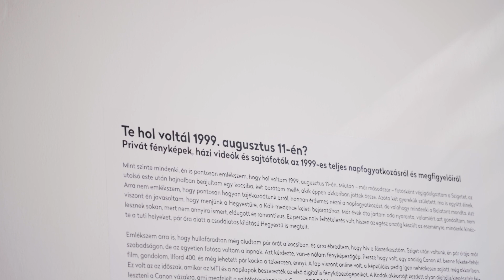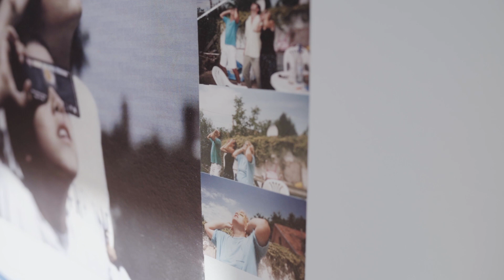FEKETE FÉNY @ Kortárs Művészeti Intézet - Dunaújváros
Fekete fény
Csoportos kiállítás az 1999-es teljes napfogyatkozás 20. évfordulója alkalmából

A kiállítás megtekinthető 2019. július 20-tól 2019. augusztus 23-ig minden héten hétfőtől szombatig 10 és 18 óra között.
Vasárnap és ünnepnapokon (augusztus 20.) az ICA-D zárva tart.
Helyszín: Kortárs Művészeti Intézet – Dunaújváros (ICA-D)
H-2400 Dunaújváros, Vasmű út 12.
Kurátor: Mucsi Emese
Társkurátor: Barakonyi Szabolcs

A Kortárs Művészeti Intézet – Dunaújváros szakmai partnerségben a Robert Capa Kortárs Fotográfiai Központtal Fekete fény címmel kiállítást szervez az 1999-es teljes napfogyatkozás 20. évfordulója alkalmából.

A teljes napfogyatkozás egy zavarba ejtő, közösségteremtő élmény volt azok számára, akik 1999. augusztus 11-én a szabadban tartózkodtak vagy közvetítve nézték, ahogy a Hold teljes árnyéka a Földre vetül. A jelenség a szemtanúk emlékezetében ún. vakuemlékként őrződött meg. A vakuemlék fogalmat az olyan emlékek jellemzésére használják, amelyeket egy nagyszámú embercsoport tagjai közös tapasztalat alapján rögzítenek meglepő, fontos vagy érzelmileg megrázó események átélésekor (pl. a Kennedy-gyilkosság, a Reagan elleni merénylet, a Challenger-katasztrófa, az Antall József halálhírét közvetítő rendkívüli híradás vagy a 9/11-es események). Ezekben az esetekben nemcsak a hír ténye, hanem az észlelés körülményei is bevésődnek a tanúk emlékezetébe, extrém részletességgel. A dunaújvárosi Kortárs Művészeti Intézet termeiben megrendezett bemutatón az 1999-es teljes napfogyatkozás is egy ilyen kiemelt helyzetként jelenik meg.

A kiállítás három részből áll. Az első egység alapját egy 2019-ben kiírt nyilvános fénykép- és videogyűjtési akció  adja. Itt a korabeli riportfotók mellett az 1999-es teljes napfogyatkozás és annak nézőire fókuszáló privát fotók, valamint privát videók kapnak helyet egy multimediális installáció formájában. Az 1999-ben amatőrök számára is elérhető kompakt fényképezőgépek és videokamerák lehetővé tették, hogy az eseményről, valamint szemlélőiről számos privát felvétel készüljön. A kiállítás részben ezeken keresztül mutatja be, hogy milyen volt az égi jelenség látványa, emellett arra is példát hoz, hogy milyen szerepet játszhatnak a kollektív emlékek felidézésében a privát archívumok. A második egység a napfogyatkozást vizsgáló, 2019 előtti fotó- és videoművészeti alkotásokat mutat be, köztük a címadó Fekete fény című kollektív filmet, amelyet Dunaújvárosban forgattak 1999. augusztus 11-én. A kiállítás harmadik részében olyan, meghívott kortárs fotográfusok és képzőművészek által készített új munkák kapnak helyet, amelyek a napfogyatkozás jelenségét különböző szempontok szerint; kultúrtörténeti, fotóelméleti vagy spirituális összefüggésekben értelmezik újra. (Mucsi Emese kurátor)

A kiállításon egy multimediális installáció formájában mutatjuk be az ICA-D és a Capa Központ által az 1999-es teljes napfogyatkozás huszadik évfordulója alkalmából kiírt nyilvános fénykép- és videogyűjtési akcióra beérkezett anyagokat.

Köszönjük a HVG Kiadó Zrt. támogatását a kiállítás létrejöttében.